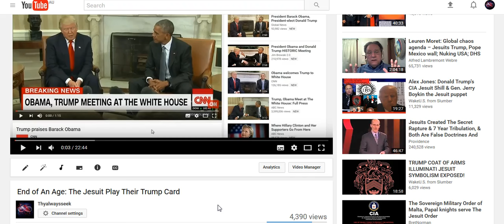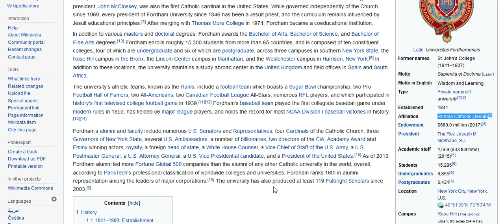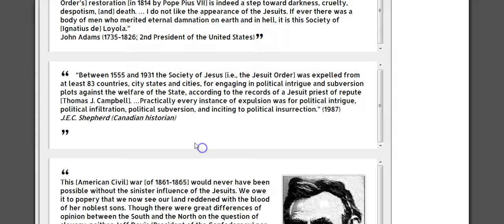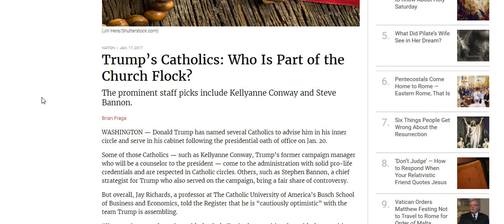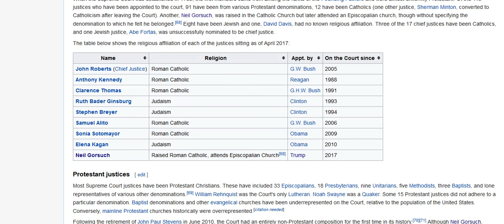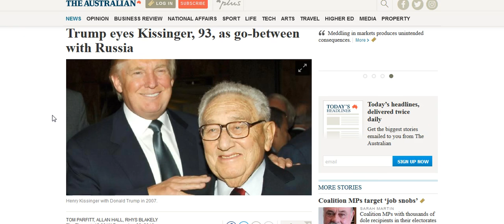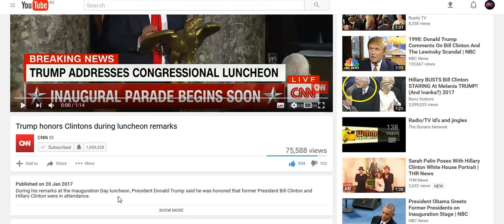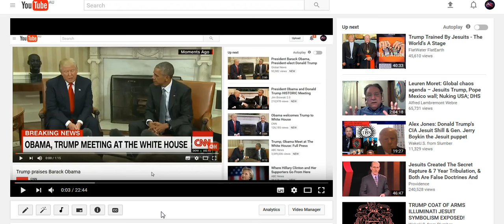End of an Age - The Political Stage Show: Know Thy Jesuit Enemy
I Claim no rights or ownership to any of the material, pictures, music, diagrams or information provided in this video. For educational and creative purposes only.

What famous men had to say about the Jesuit Order